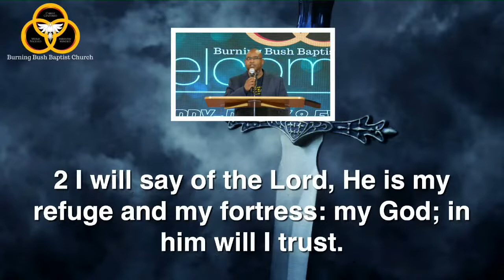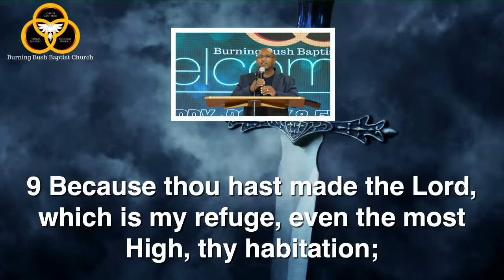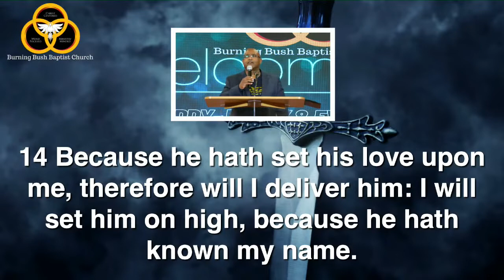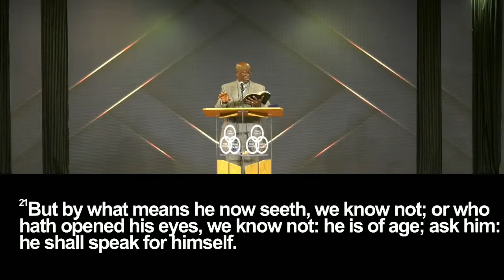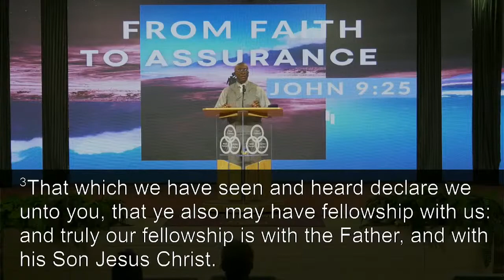Sunday Worship: “From Faith to Assurance" By Bishop David Denson Jr.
The Burning Bush Baptist Church
Sunday Worship 10AM 03/27/2022

“From Faith to Assurance”
By Bishop David Denson Jr.

Burning Bush Baptist Church Victorville, Ca